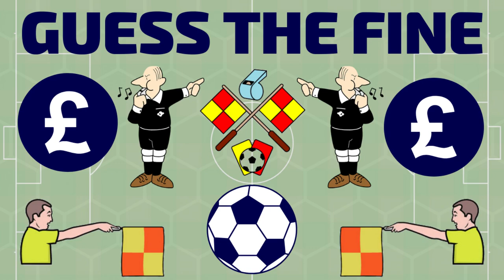NORTHERN COUNTIES EAST FOOTBALL LEAGUE | Guess The Fine | The Honest Football Podcast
Welcome to another episode from our Guess The Fine series. Craig is the quizmaster as Charlie & Daniel try to guess some of the ridiculous fines in different non league divisions & regions. This time we move to the Northern Counties East Football League, as we finally find some consistency from a local FA!

Don't miss our next Ramble at 7pm on Saturday!